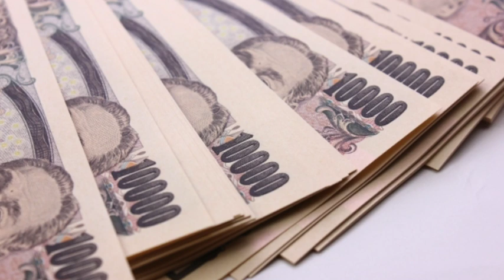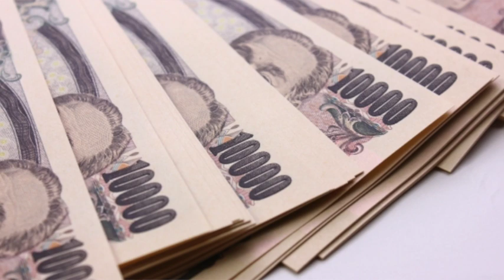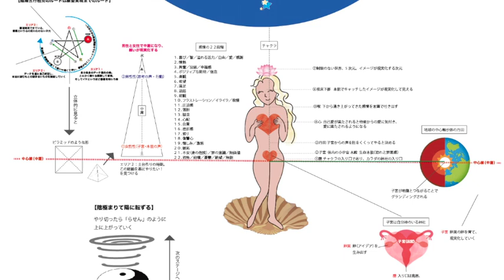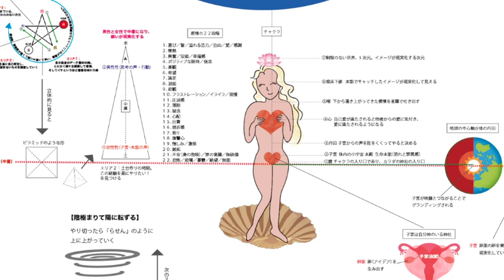あなたの可能性とお金。ずっと問題になっていること、こどもの頃の夢が使命。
こちらは
「女性性開花♡宇宙の五行メソッド オンライン講座」の
レッスン動画です。現在は終了し、無料公開しています。

★シャングリラ・アース　オフィシャルサイト